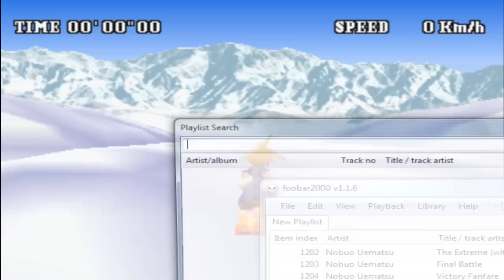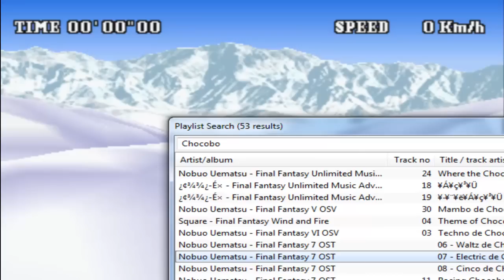Let's Play Final Fantasy 7 Challenge Part 16 - Freeze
We traverse the Ice Fields to catch Sephiroth off guard before he can use The Black Materia. .

Guilded: HunterPBrown